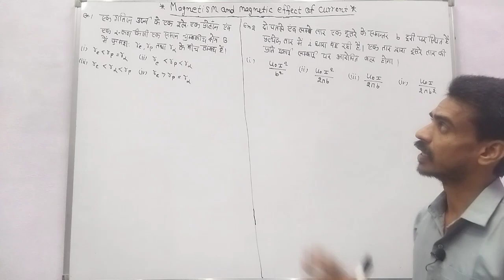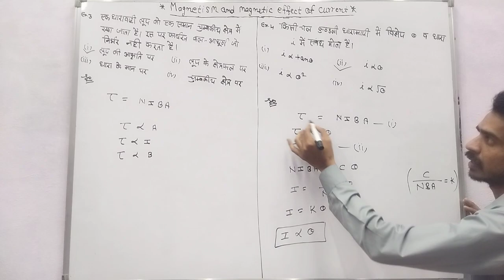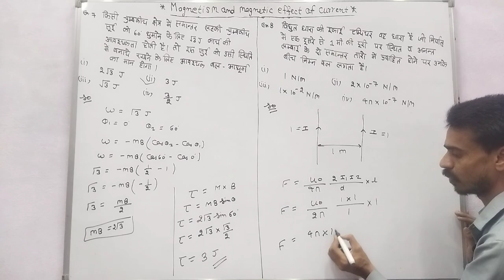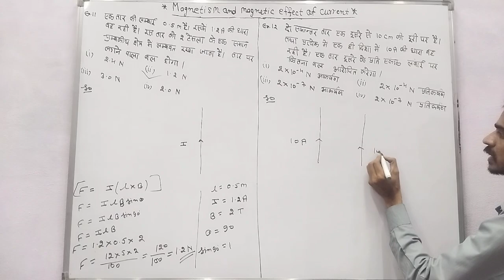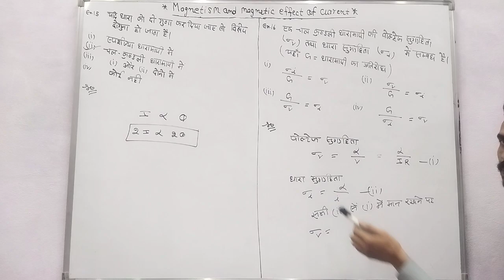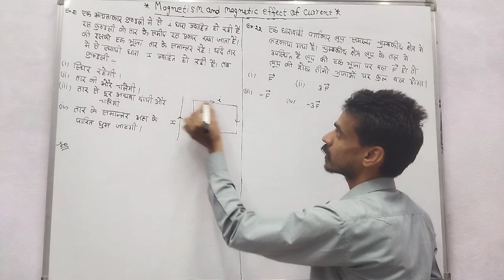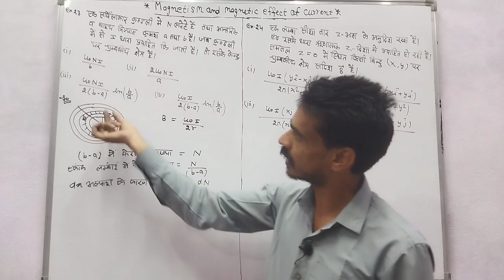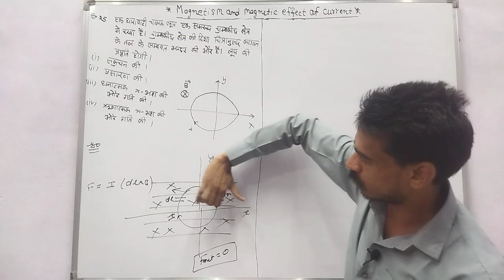RPSC FIRST GRADE PHYSICS SUBJECT 12th Class part Unit- 11 Part- A Magnetism and Magnetic effect